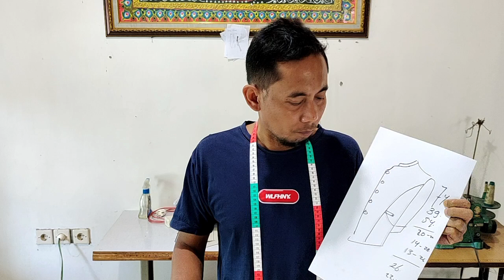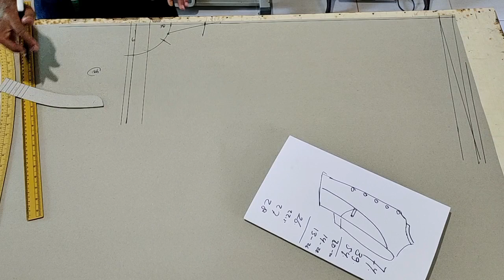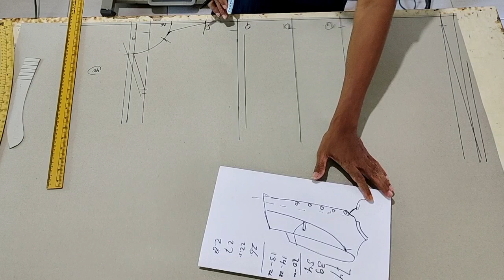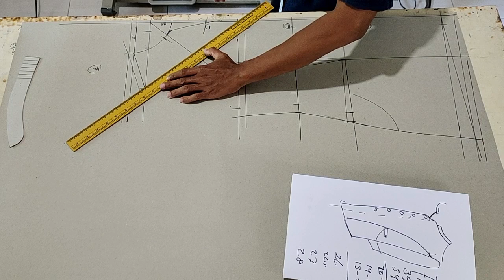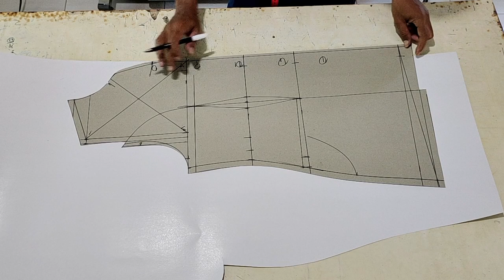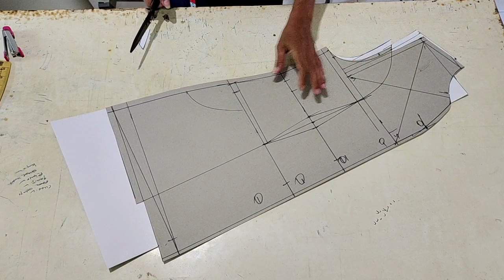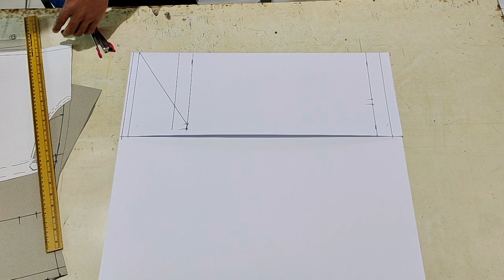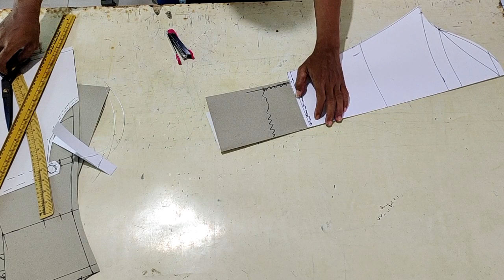Baju kantor Blouse kerahSanghai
tutorial membuat pola kerah sanghai
cocok buat ibu ibu kantoran guru
juga wanita 2 berkarir
sangat jelas dan gampang untuk di ikuti
simak sampai tuntas baru
mencoba prsktek
salam sehat
salam pintar